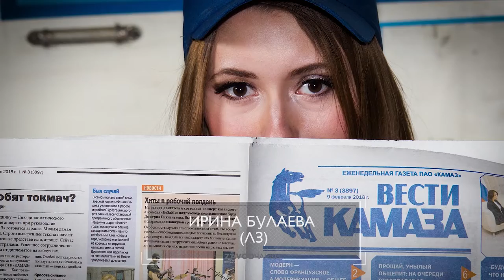ZAVODчанки #01-10. Первая десятка самого красивого проекта Пресс-службы ПАО «КАМАЗ» (к Дню рождения)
ZAVODчанки #01-10. Первая десятка самого красивого проекта Пресс-службы ПАО «КАМАЗ» (клип-дайджест Дню рождения проекта).